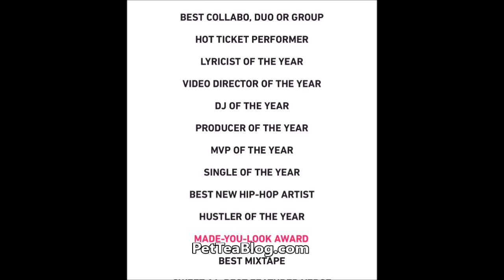Cardi B Wins 4 Awards at the BET HIP HOP AWARDS 2017 tonight 🏆🏆🏆🏆 (3 Out of 9 of 15))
Cardi B WON 3 Awards at the 2017 BET HIP HOP AWARDS: (But Only 2 of them was aired due to time)

Best New Hip Hop Artist
Hustler of the Year
Single of the year
CONGRATULATIONS to Bardi !

(Her sister Hennessy Carolina gave a spoiler alert may have made a typo error of her winning 4 of them)

Cardi was nominated for the following categories:
Best Hip Hop Video, Hot Ticket Performer, MVP of the Year, Single of the Year, Best New Hip Hop Artist, Hustler Of The Year, Made You Look Awards, Best Mixtape, and Best impact track
She was the only female rapper to be nominated for so many awards as well as wins so many this year.

Any Thoughts ???

(BET Hip Hop Awards - Airs Tomorrow at 8P/7C OCTOBER 10)